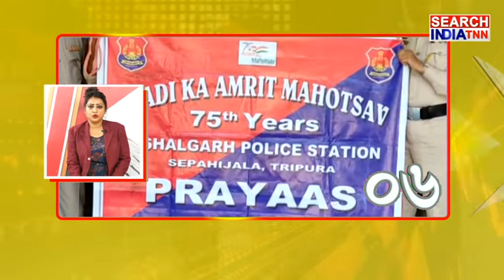খবর এই মুহূর্তে